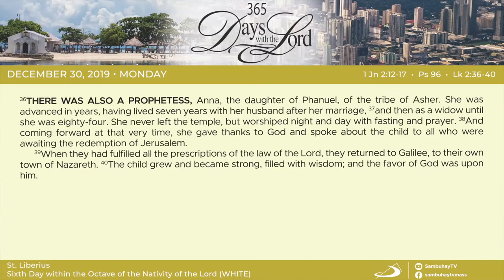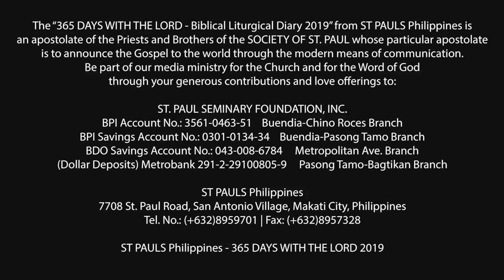365 DWTL | 6th Day within the Octave of The Nativity of the Lord| December 30, 2019